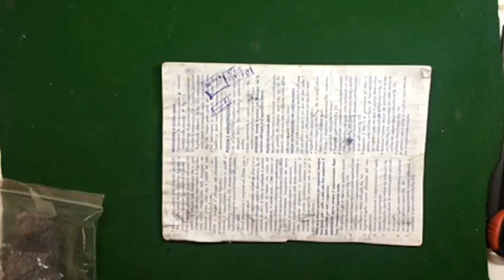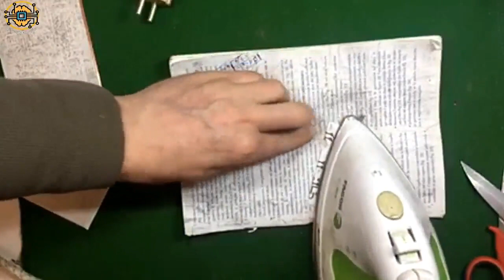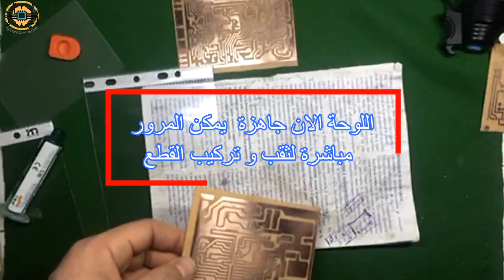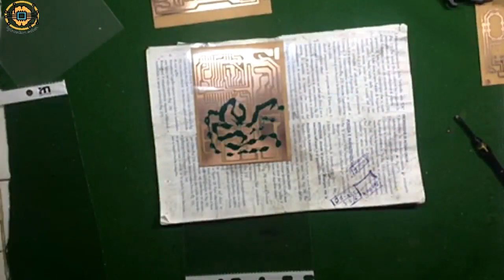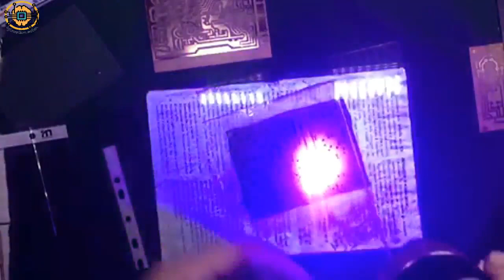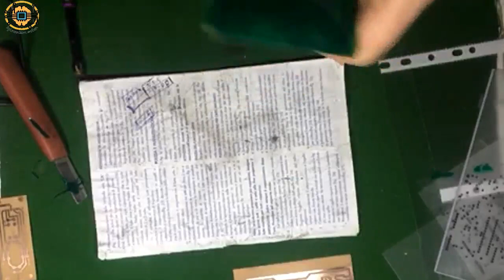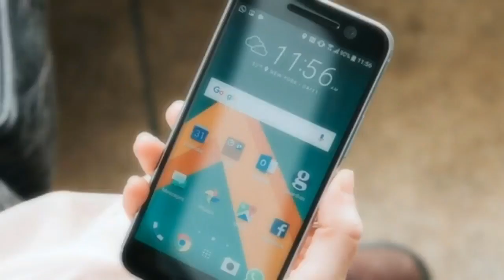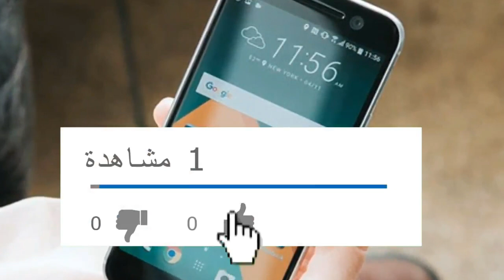How to make the uv solder mask to a pcb felezjoo صنع الفلزجو -الفيديو الاول طبع اللوحة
ملف الطباعة محمل على الميديا فير
The reason for the high temperature of the computer  سبب ارتفاع حرارة الحاسوب وتلف كارت الشاشة
Solve the laptop fan's paralyzed noise
disassemble hp15-ba055na
Résolvez le bruit paralysé du ventilateur de l'ordinateur portable
حل مشكل ضجيج مروحة الحاسوب المحمول
مواضيع اخرى
Repair Power Bank from Scrap Laptop Battery Homemade
informtion section
informtion section
informtion section
informtion section
باب المعلومة
باب المعلومة
باب المعلومة